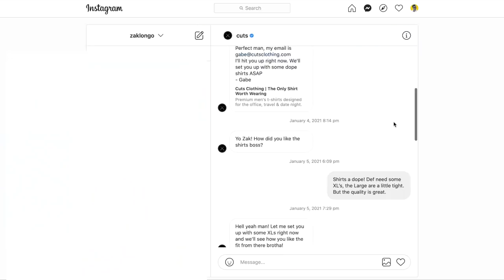Top 10 places to visit in the world!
Here are my top 10 list of places to visit. I've traveled to over 30 countries, and I feel like this list is great for people of all budgets.

PAST VLOGS
LAS VEGAS

I hope you enjoyed these videos, as it takes a long time to film & edit.